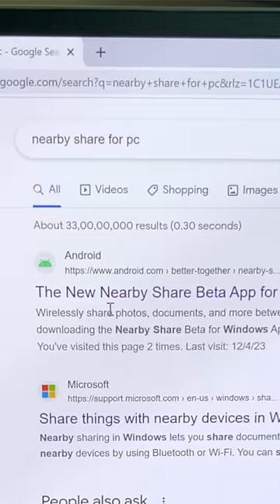How to transfer photos from Android to Laptop/PC 🔥| Easy Hack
Nearby share is here which is going to save a lot of time of ours, as nearby share has been launched officially for windows and it works like a charm. Now you can transfer your files between android phone to windows laptop, or even between Laptop to laptop with just one app.